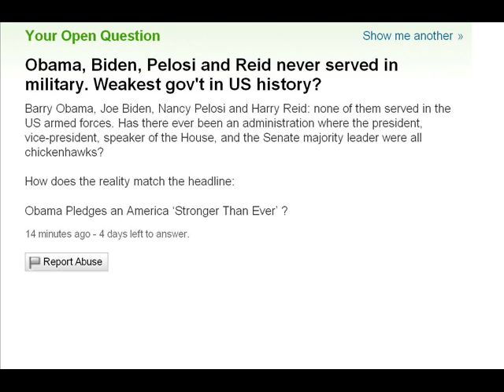YAHOO ANSWER CENSORSHIP question about Obama, Biden, Reid, Pelosi lack of military service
If you had any doubt whatsoever that Yahoo Answers moderators are liberal democrats in the bag for Barry Obama the deletion of this question from their POLITICAL forum should settle it.